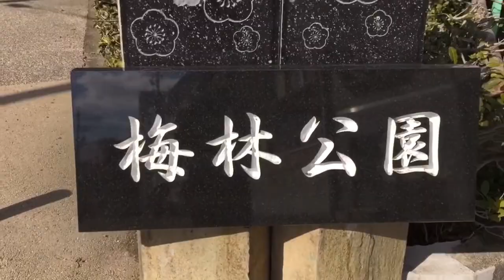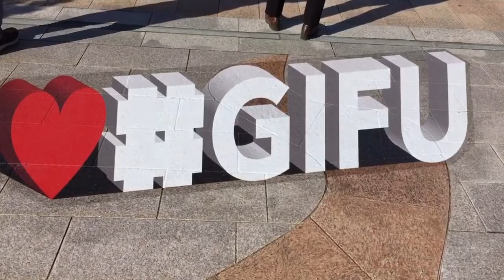Nag gala ako sa Gifu city station | bawal walang mask | sobrang lamig na ride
Hello mga kapidal Tara samahan nyo ako sa gala ko today @gifucitystation japan grabe ang lamig ng ride kong to